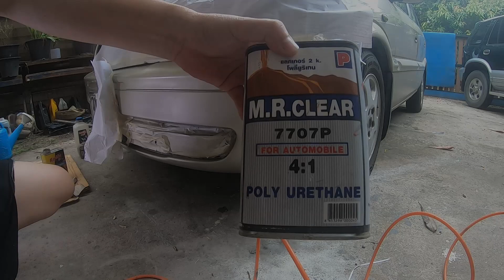ซ่อมรถเอง !!!!ซ่อมสีกันชนหน้ารถยนต์ด้วยตัวเอง แบบง่ายๆๆ (แบบมืออาชีพ)l รู้เรื่องรถกับaen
ซ่อมรถเอง !ซ่อมสีกันชนหน้ารถยนต์ด้วยตัวเอง แบบง่ายๆๆ (ทำตามได้เลย) l รู้เรื่องรถกับaen
สวัสดีครับหลายๆๆคนเจอปัญหานี้แน่นอนโดยเฉพาะรถเก่า รถยนต์เก่า นั้นคือปัญหารอยต่างๆๆเช่น รอยกันชนรถยนต์ซึ่งepนี้เราพาไปดูกันว่าการซ่อมสีกันชนหน้ารถยนต์ด้วยตัวเอง แบบมืออาชีพไปดูกันครับ
เรามีคลิปอื่นน่าสนใจเกี่ยวกับรถอีกครับ
👇รู้เรื่องรถกับเออีเอ็น  ระบบช่วงล่าง
👇รู้เรื่องรถกับเออีเอ็น  ระบบเกียร์ ครัช
👇รู้เรื่องรถกับเออีเอ็น  ระบบเครื่องยนต์